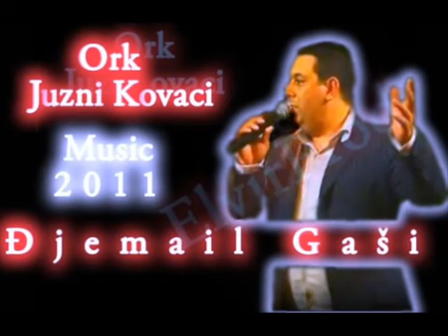Djemail 2011 & Juzni Kovaci YouTube